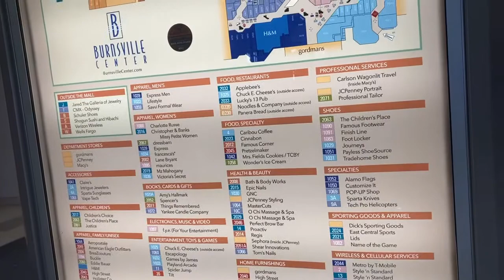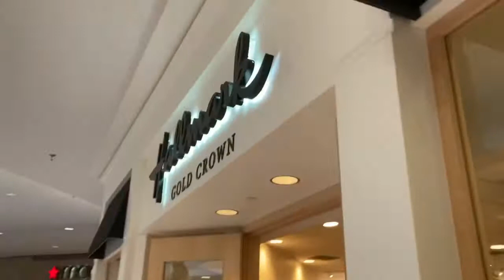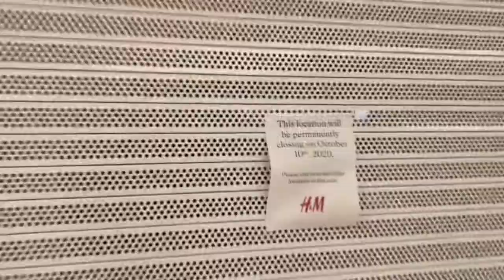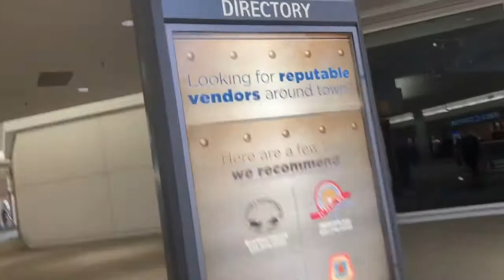dead mallz: burnsville center burnsville, mn